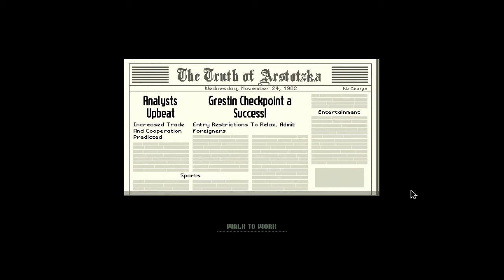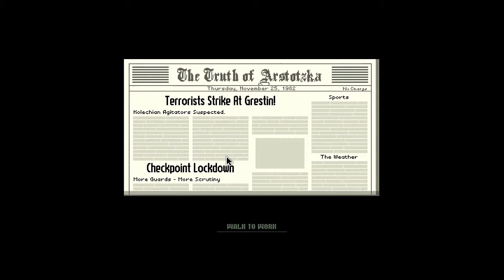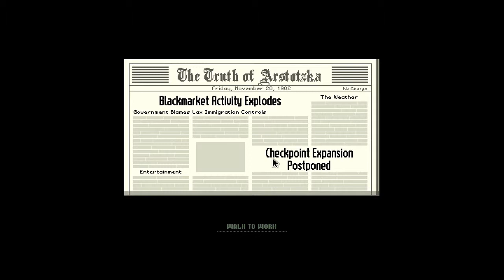▪ Papers, Please - Bölüm #1 ( Açılın Lağğnn, Herkese Yetecek Kadar Yer Var )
Devamını Oku ( Read More )

Merhaba Arkadaşlar ve Oyun Severler.. Son Zamanların En Bağımsız, En Çok Videosu Çekilen ve Basit Grafiklere Sahip Olmasına Rağmen Sevilen Papers, Please Oyun Videosuyla Sizlerleyim Bu Arada Telafuz Hatalarından Dolayı Özür Dilerim ^_^ Sorry :)